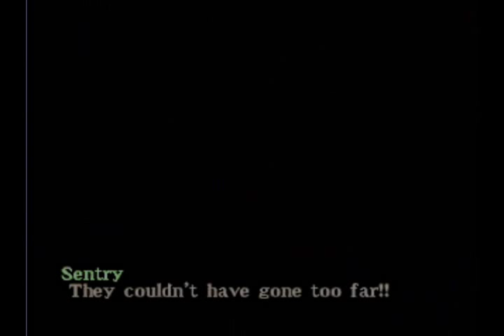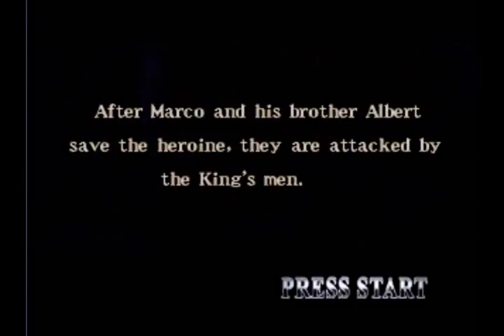Let's Play Deception 3: Dark Delusion - Part 2 - Our First Victims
We tackle our first victims... and experience some groan worthy dialog poorly interpreted by me!